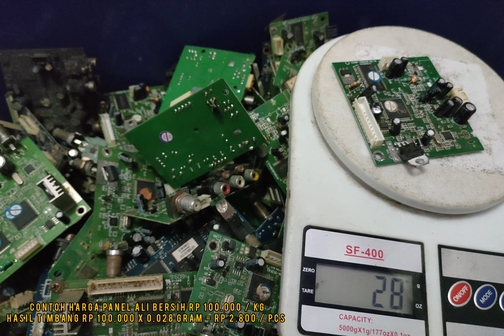Cara sortir limbah rongsok RECIVER panel Ali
mengenal berbagai jenis limbah panel dan scrap didunia rongsok terutama panel IC kota Ali , diberbagai grade dunia rongsok